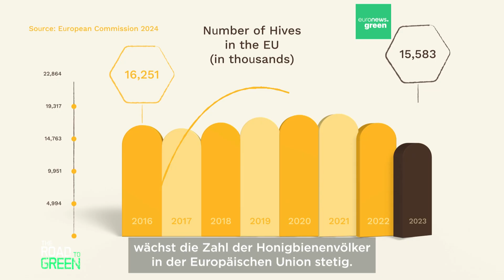Können Honigbienen und Wildbestäuber koexistieren?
Während sich die Zahl der bewirtschafteten Honigbienenvölker vervielfacht, verschwinden Wildbienen und Schmetterlinge. Da Honigbienen nicht gefährdet sind, stellt sich die Frage: Ist die Imkerei mitverantwortlich für das Aussterben anderer Bienen?